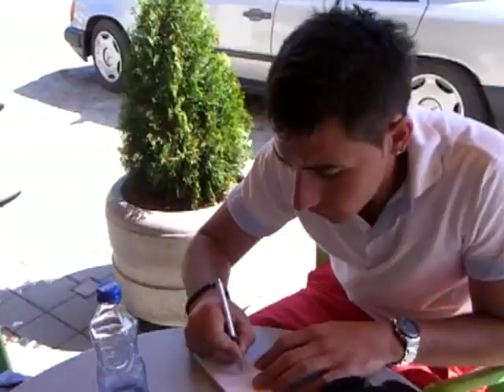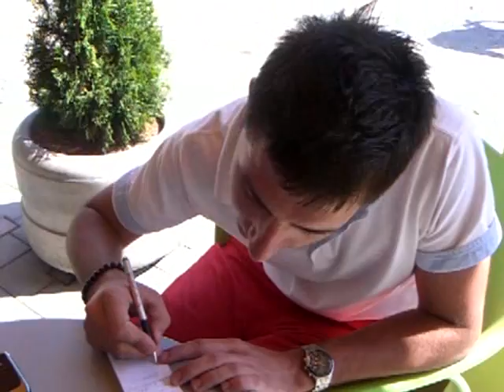Brdjin inspektor Crnjelovo Gang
Crnjelovo, dosadno popodne, gospodjici Stoji Maksimovic(begic) je potrebna usluga policije .. obraca se u kafic Calipso gdje sam ja Jovica Micic (brdjin) se predstavio kao inspektor .. uzivajte